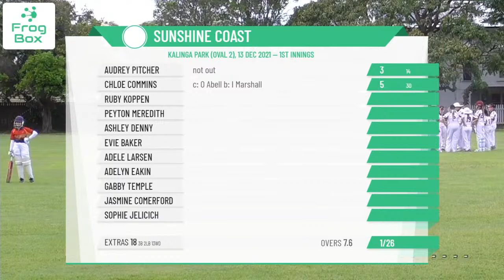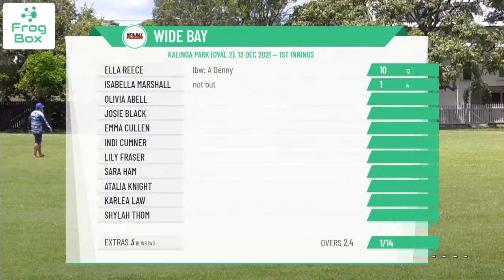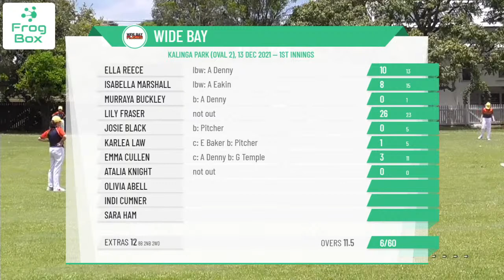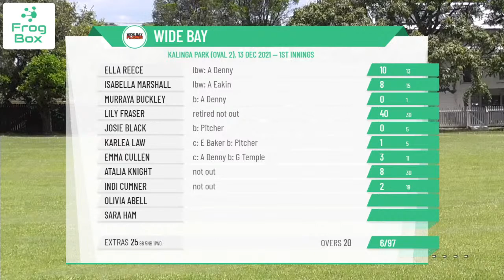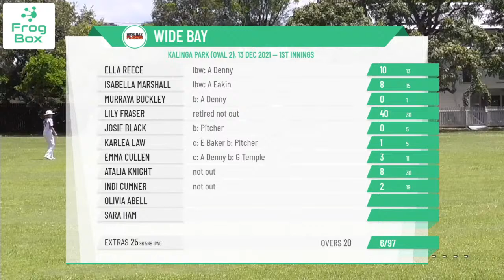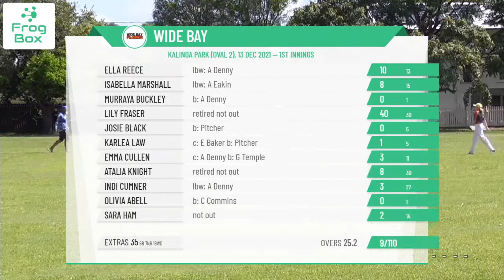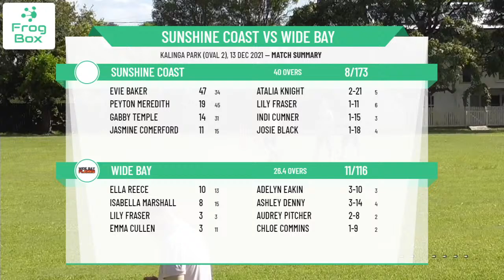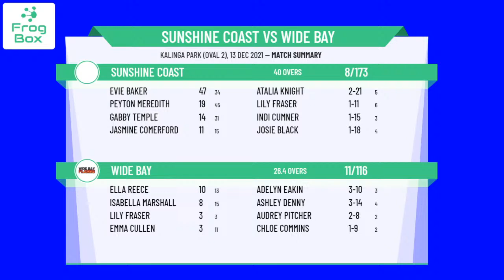Sunshine Coast v Wide Bay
LMC U13 Girls Round:1